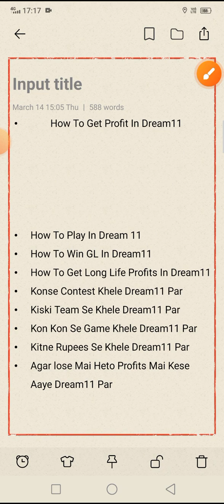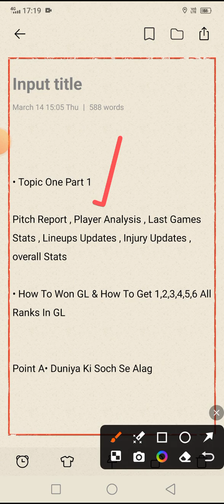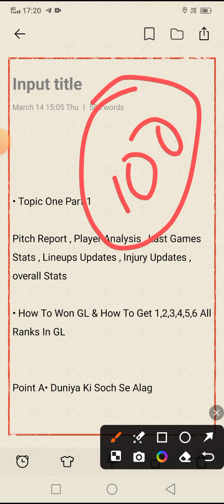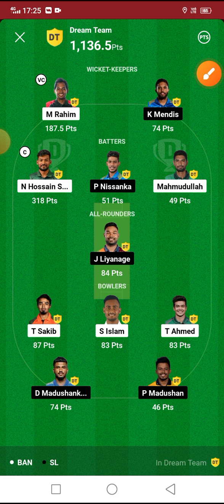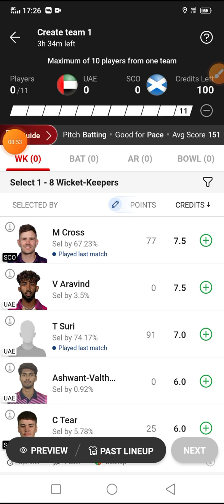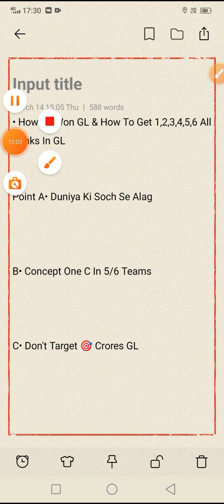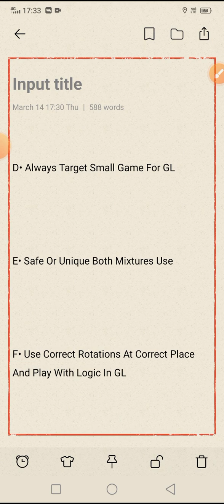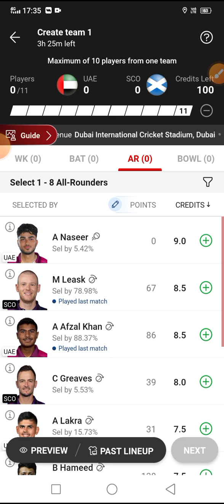How To Win GL In Dream11| "Secrets to Winning GL in Dream11"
Are you struggling to win Grand Leagues in Dream11? Look no further! In this video, we reveal the top secrets to help you dominate the competition and come out on top in your Dream11 contests. From team selection strategies to captaincy picks, we cover everything you need to know to increase your chances of success in Grand Leagues. Watch now and take your Dream11 game to the next
level!

Don't miss out on this valuable information that could potentially turn your fantasy sports fortunes around.

dream11
how to win 1 crore
how to create gl teams
dream 11gl teams
dream11 grand league best team
today prediction team
best dream 11 cricket team today match
dream11 grand league team kaise banaye
how to create dreamteam
aaj ka best dream11 team
grand league winning tips
dream11 grand league tips and tricks
fantasy logic trick
aajke match ki prediction
dream11 gl tricks
ipl 2024
wpl
dream11 team
how to win 1 crore in dream 11
ipl
ipl me gl team kaise banaye
ipl me c&vc dream11